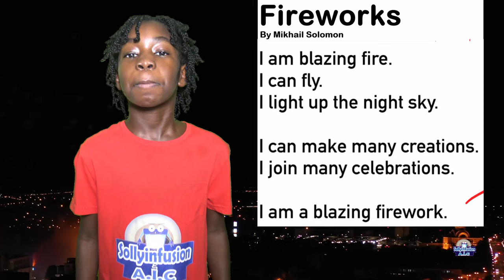Poem | Fireworks by Mikhail Solomon